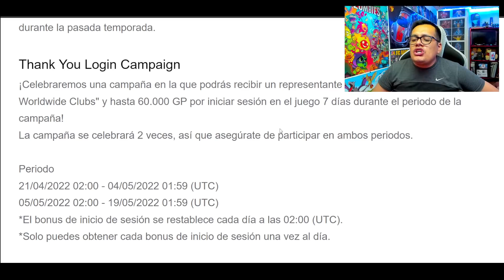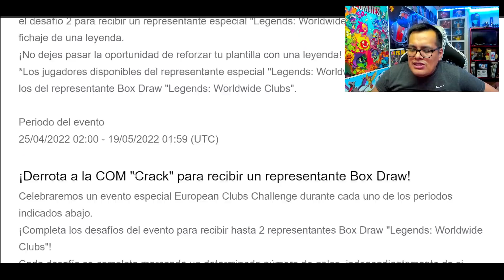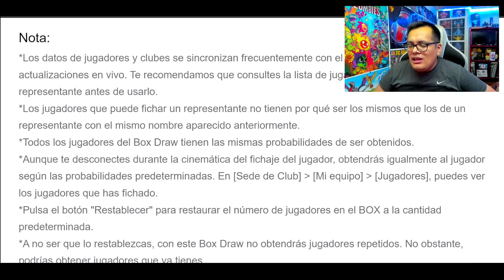SE ACABO!!! 😯 SIN ICONIC MOMENT pero nos NOS PREPARAMOS para EFOOTBALL 2022 Mobile *Atento*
► ¡COMPRA M. MYCLUB A CONTINUACION!
► ¡SÍGUEME!